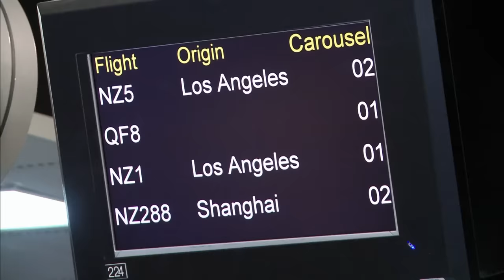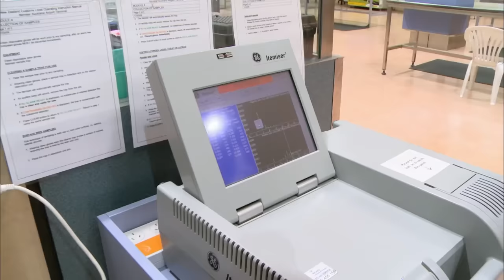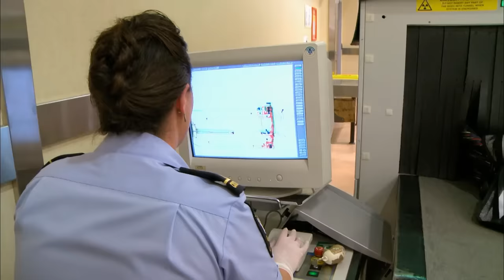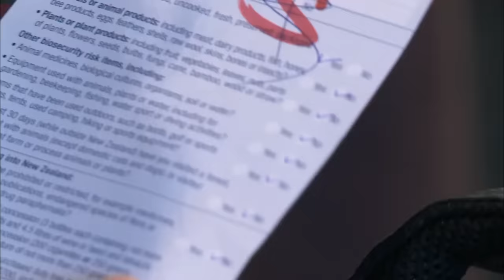Sniffer Dog Certain This Man Is Carrying Dr*gs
Out of an entire flight, airport dr*g dog, India is indicating on one man only!

Show Name: Dog Patrol
Season: 5
Original Release Date: 2013
Production Company:  Greenstone